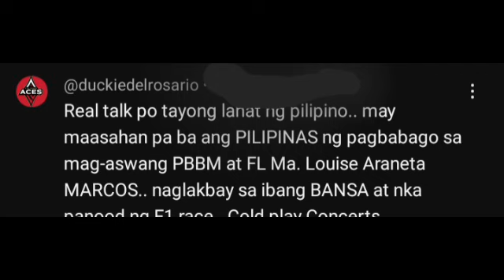NAKU PO! SUPORTA NG MGA SUNDALO WALA NA SA PANGULONG JUTING! VP SARA INIHAHANDANG IPAPALIT NA!